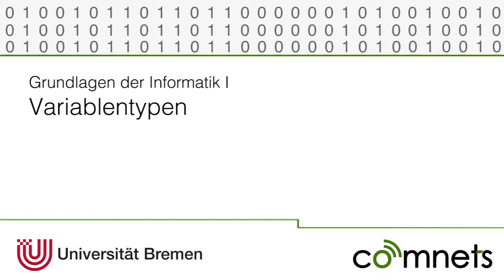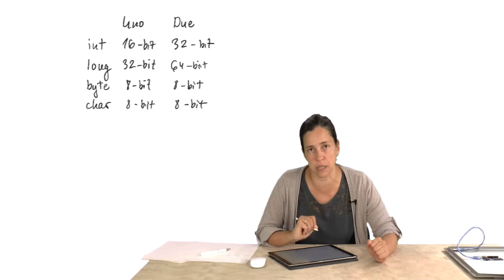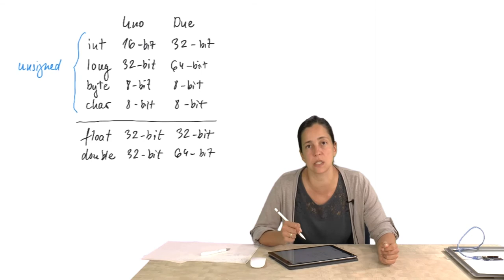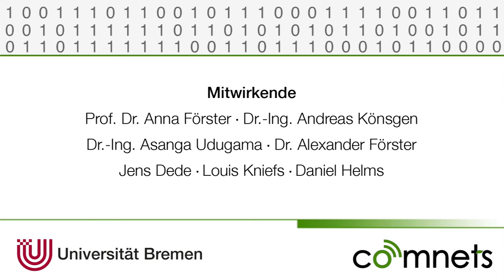Video 2-14: Variablentypen in C / Arduino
Welchen Variablentypen gibt es in C bzw. beim Arduino? Was sind int long, byte und char? Und wofür steht dieses unsigned long? Und brauche ich wirklich double und float?